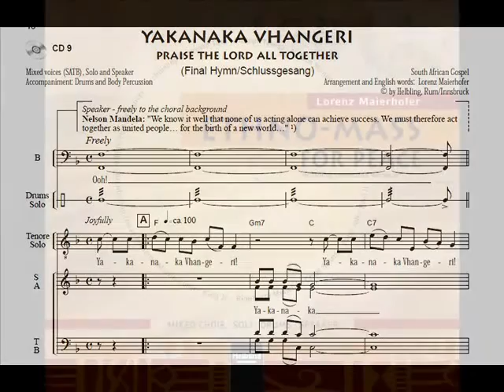Lorenz Maierhofer, YAKANAKA VHANGERI - from the ETHNO MASS for peace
Lorenz Maierhofer's ETHNO MASS for peace combines multicultural spiritual messages of Ethno-music with statements by great "men and woman of peace". World music is the language that everyone can understand. Premiere of the ETHNO MASS in Durban/Southafrica, 2004.